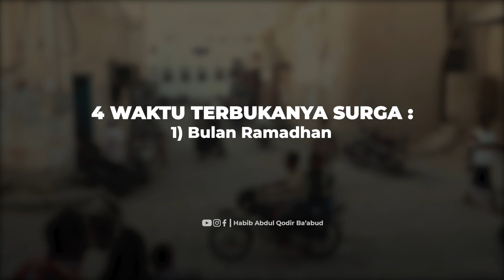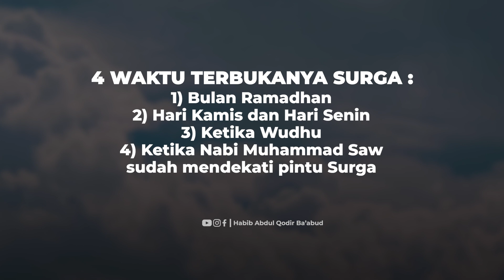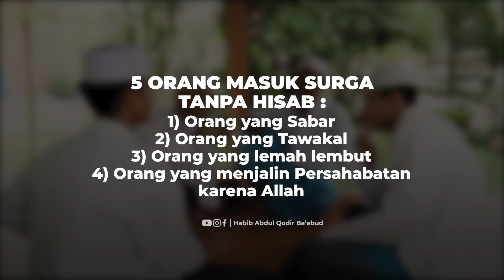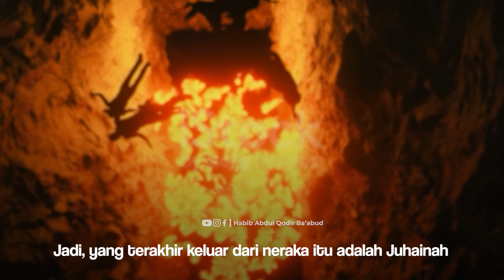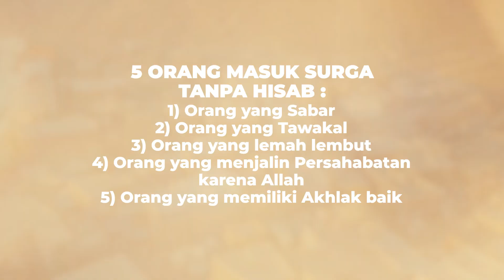4 WAKTU TERBUKANYA SURGA | Habib Abdul Qodir Ba'abud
4 waktu terbukanya surga